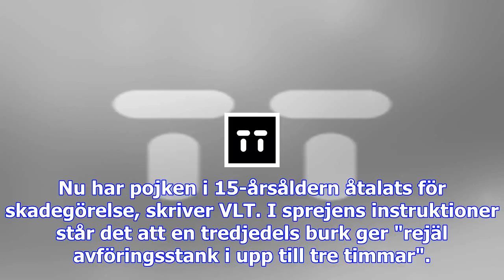Pojke åtalas efter bajsskämt i butik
Tanken var att filmen skulle läggas upp på Youtube. Arkivbild. Bild: Vilhelm Stokstad, TT Sverige 02...